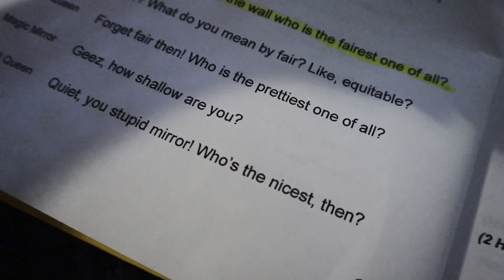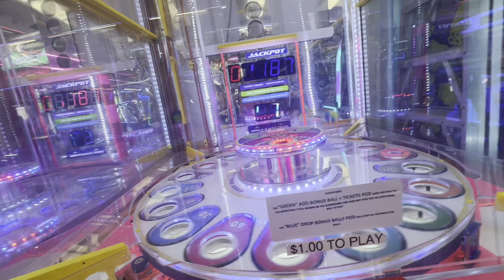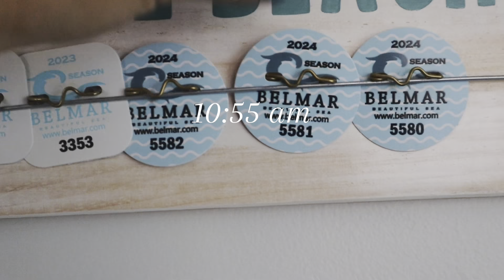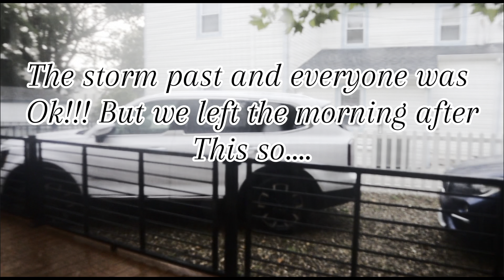4th of july beach week aesthetic vlog 🌊☀️